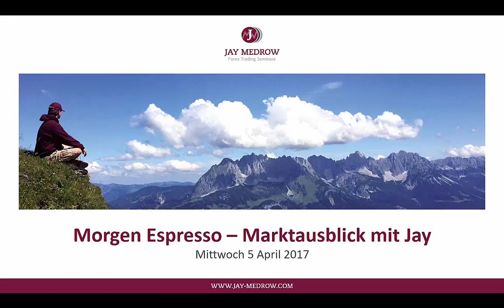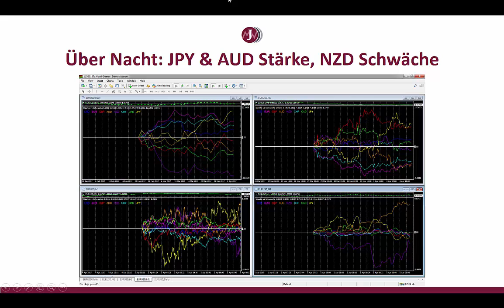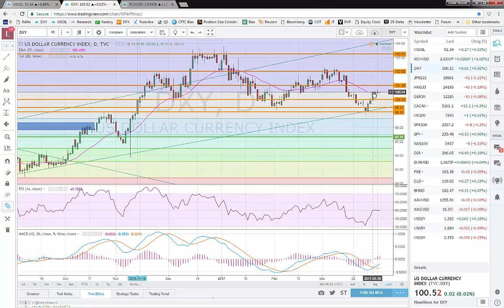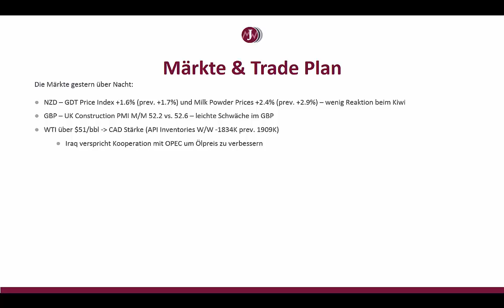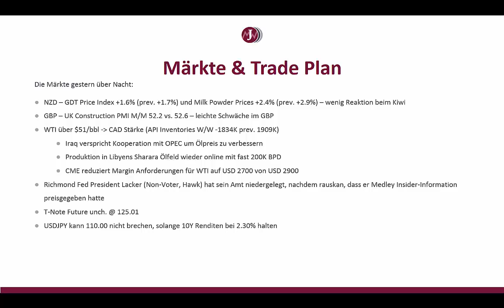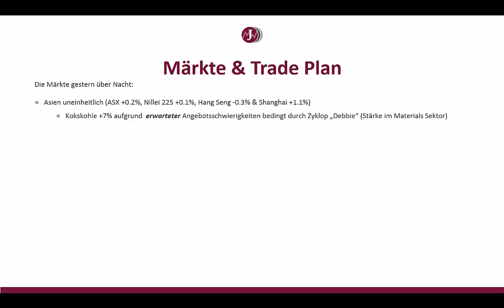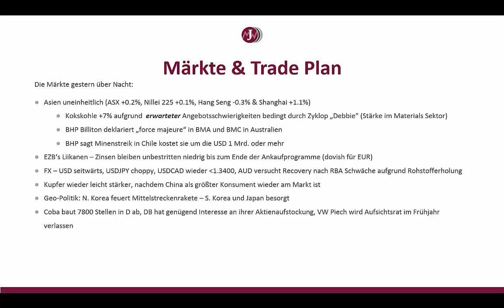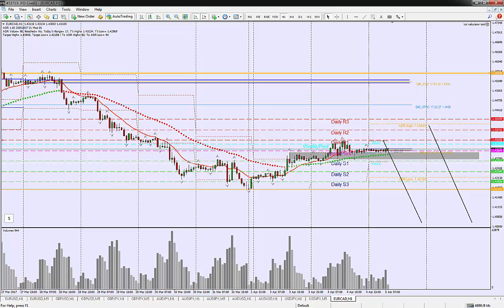Morning Espresso Mittwoch 5 April 2017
NFP Woche - der Markt ist komplett seitwärts. Wir sehen uns EURCAD an, besprechen den offenen short AUDJPY Trade von gestern und werfen einen Blick auf die BHP Aktie.